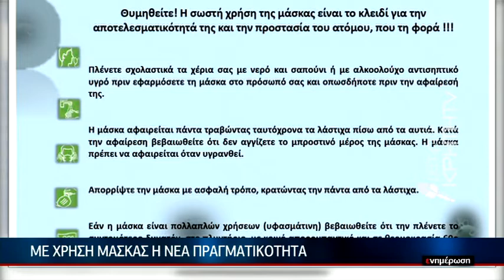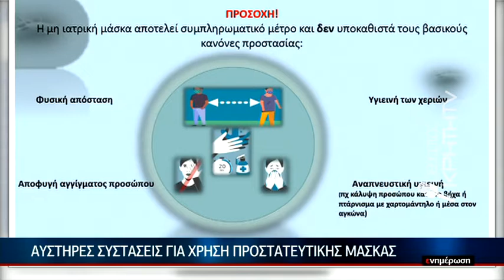Με χρήση μάσκας η νέα πραγματικότητα